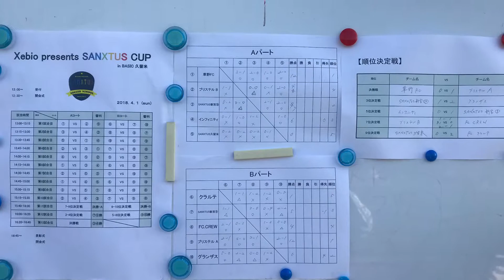第4回 U-10 SANXTUS CUP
3月18日(日)、最高の天候に恵まれ、U-10 SANXTUS CUPが開催されました。

今回は10チームでの開催となり、選手たちの元気な挨拶で大会がスタートしました☆

初戦から白熱した試合展開となり、前回大会と比べても更にタフなゲームが繰り広げられました。

特に光ったのは『守備』の部分で、相手のボールを奪いにいく積極的なDFや、自陣ゴール前での体を張ったDFが、選手たちの『勝ちたい！』という気持ちが強く表れていて、とても印象的でした。

そんな中、優勝を果たしたのは『ブリステルA』。

GKを含めたDFがとても素晴らしく、最少失点でSANXTUS CUPを制覇しました☆

U-10 SANXTUS CUPの2017年度大会は今回が最後となりますが、2018年度も盛大に大会を開催させていただきたいと考えています。

最後になりましたが、SANXTUS CUPにご協賛いただきましたXebio様。

コートをお貸しいただきましたBASIC久留米様。

そして、いつもサッカーが大好きな選手たちをサポートしていただいている各チームの指導者様、ご家族の皆様。